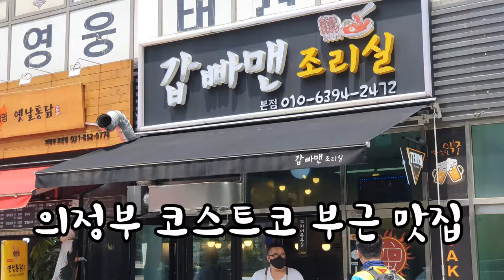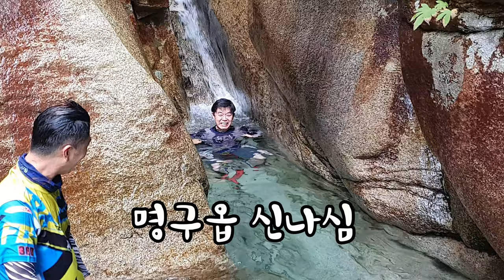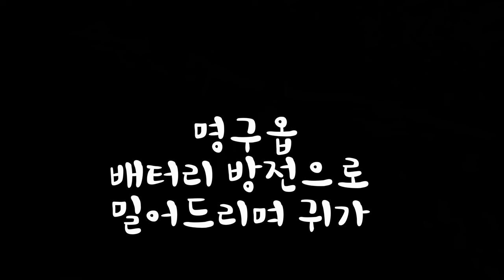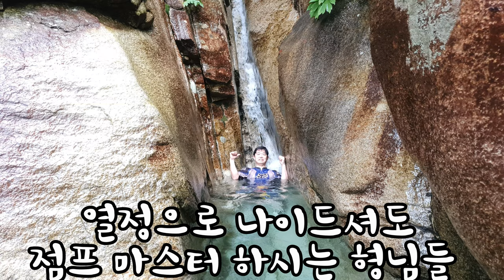[EMTB 라이딩] 계곡에서 여성분에게 상냥히 말 건내시는 명구옵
형님들과 즐거운 라이딩 배터리 털릴때 까지 했습니다. 비온 다음이라
습하고 땀범먹이었는데 시원한 폭포 냉탕이 저희를 살렸습니다.

도정산, 소풍길, 무지랭이 약수터, 무림지, 귀락마을, 갑빠맨 분식,
부용산, 수락산 계곡, 폭포 라이딩, 배터리 ZERO, 빳데리 엥꼬,
가리온형님, 무대뽀 명구형님, 반지하, ...